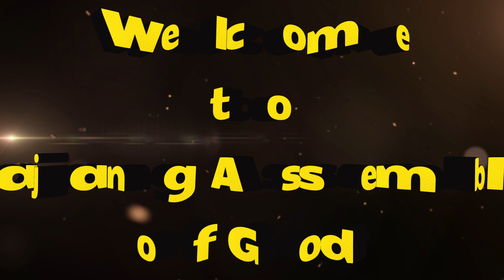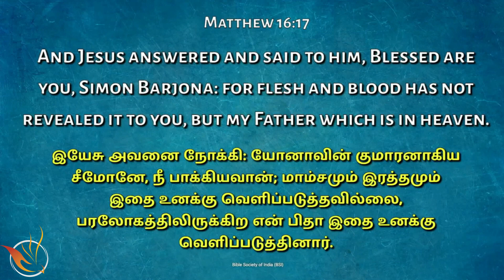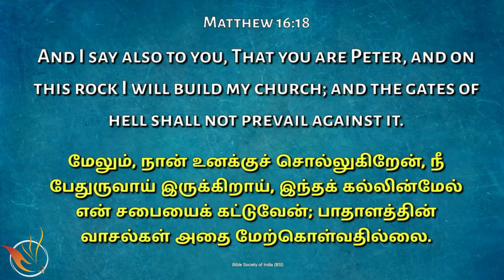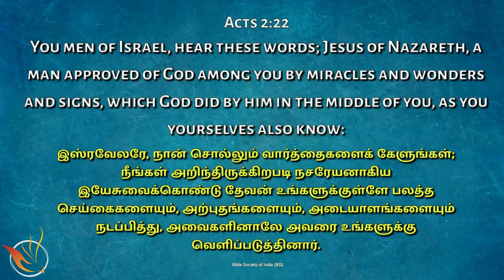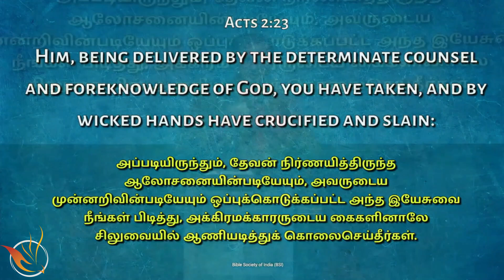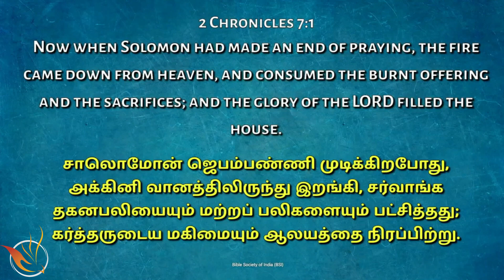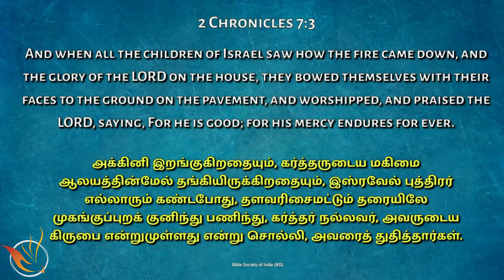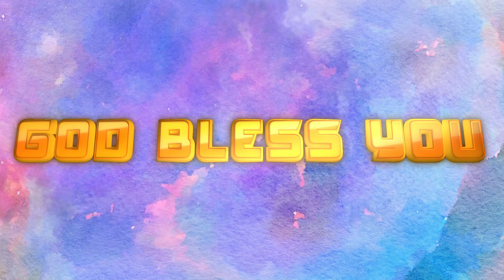(Tamil Service) 3 November 2024 / Church is the Power House / Rev Ravichandran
Healing, Deliverance & Family Counseling
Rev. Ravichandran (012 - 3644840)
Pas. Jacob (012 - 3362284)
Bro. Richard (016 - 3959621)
If you have a prayer request, drop us a note on our chat and our pastoral team is ready to pray for you!🔷TITHES & OFFERINGS🔷You can give your tithes & offerings through Online Banking channels.📍KAOG's Public Bank Bhd Account No.: 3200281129📍KAOG's Account Name: Kajang Assembly of Godand send the receipt to 🔷WHAT IS NEXT?🔷If you decided to receive Christ as your Lord and Saviour today, it is important to be connected with the church and the community to grow together! we can show you the next step!🔷WHO IS JESUS?🔷If you want to know more about Jesus, you can ON POST NOTIFICATIONS➡FOLLOW KAJANG AOG⬅Facebook ➝ / kajangaog​​​​​​​​. ➝ / kajangaog​​​​​​​. ➝ / kajangaog​​​​​​​​​. kaogchurchonline​​​​​​​​​​​ kaogtamilserviceonline​